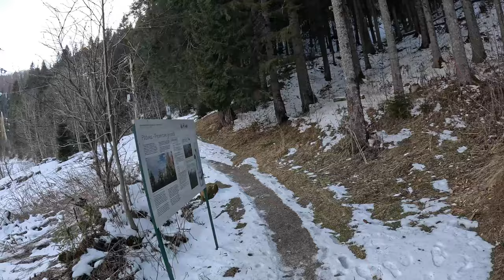Descoperă România - Ep. 3 Partea II - Călătorie la Lacul Scropoasa ~ Lacul Bolboci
Bine ați venit la o noua aventura!!!

Itinerariul este următorul:

Plecare din Moroeni ( Vezi episodul 3, Partea I )

Am mers pe drumul către sanatoriul TBC ( DC 71A ). Acest drum este plin de zăpadă, nu se intervine asupra lui cu utilaje pentru deszăpezire absolut deloc. În anumite zone zăpada avea și 20+ centimetri pe șosea ( mult spus șosea).

Odatǎ ajuns la intersecția cu drumul care duce la Hidrocentrala Scropoasa, am parcat mașina și m-am urcat pe bicicleta.

Am ajuns la Hidrocentrala Scropoasa, Lacul Scropoasa, Cabana Scropoasa.

După întoarcerea în intersecție am continuat cu mașina pe același drum pana la Lacul Bolboci.

Acasa am ales sa merg pe DN1.

Daca v-a placut acest video ma puteți sustine prin apasarea butonului de like si abonandu-vă la canalul meu.

English:

Welcome to a new adventure!!!

Discover Romania - Ep. 3 Part II Lake Scropoasa ~ Lake Bolboci

The itinerary is as follows:

Departure from Moroeni (See episode 3, Part I)

I went on the road to the TBC sanatorium ( DC 71A ). This road is full of snow, it is not intervened with snow removal equipment at all. In some areas, the snow was 20+ centimeters on the road ( a lot said the road ).

Once I arrived at the intersection with the road leading to the Scropoasa Hydropower Plant, I parked the car and got on my bike.

We arrived at the Scropoasa Hydropower Plant, the Scropoasa Lake, the Scropoasa Cabin.

After returning to the intersection, I continued by car on the same road until Lake Bolboci.

At home I chose to go on DN1.